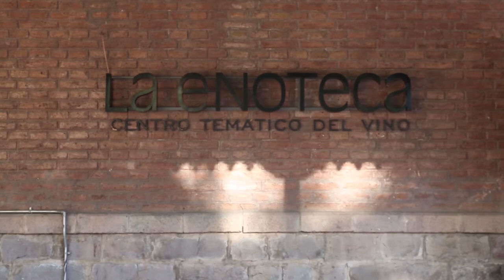Aberto Seminário Bilateral de Oportunidades e Negócios na Argentina